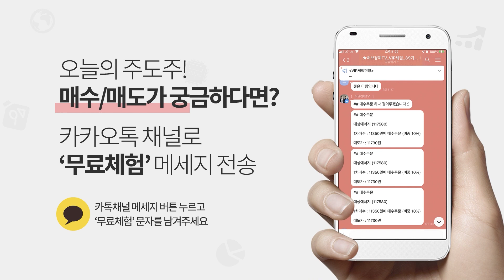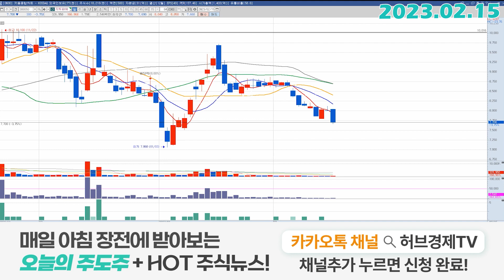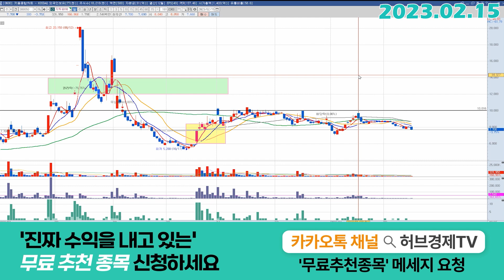지투파워 (388050) - 지수대비 잘 버텼습니다.